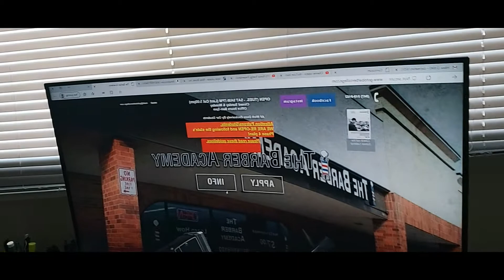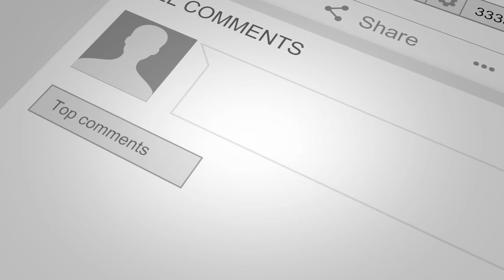The Barber Academy